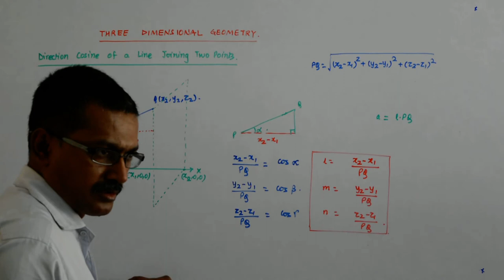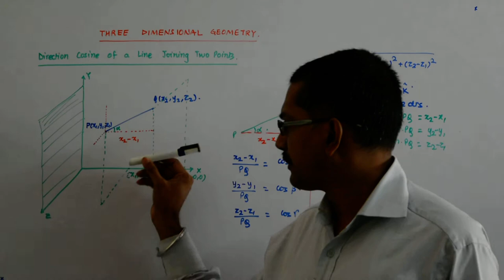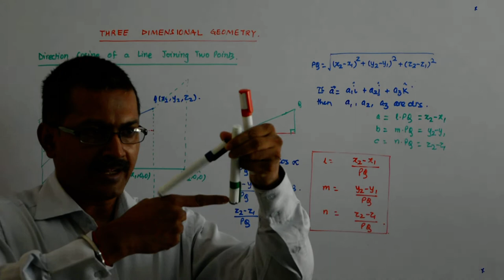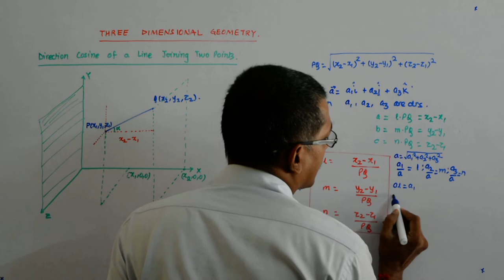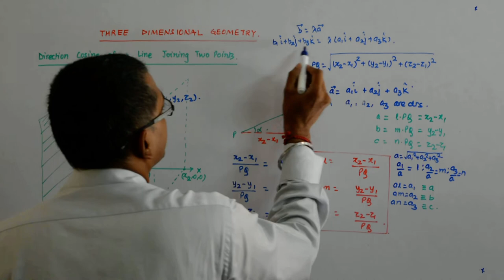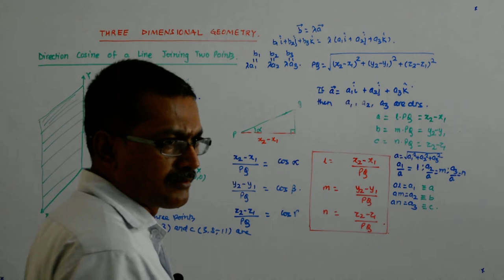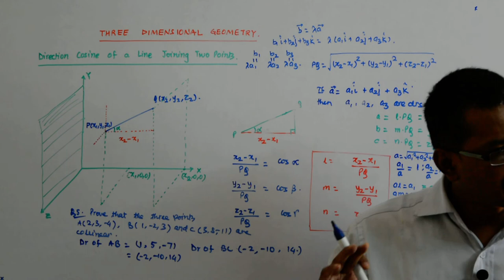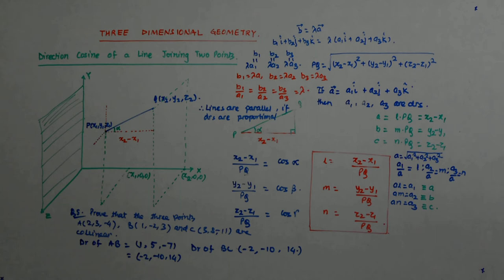Three Dimensional Geometry 4